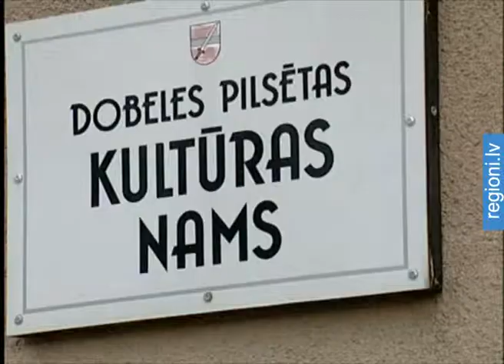Dobeles kultūras namam 70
«Lai jaunajā celtnē aizvien mājotu latviskā kultūra» - šādu vēlējumu pirms 70.gadiem
izteica Dobeles kultūras nama būvnieki. Līdzšim tas ir piepildījies. Kultūras namā allaž valdījusi  rosība, un pašreiz tā paspārnē darbojas gandrīz 20 pašdarbības kolektīvi un lietišķās mākslas studija.